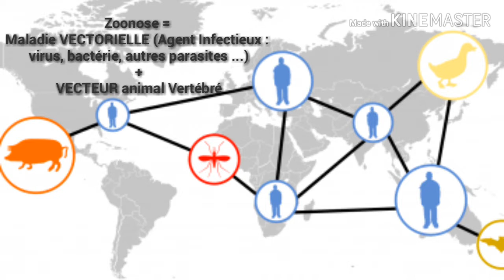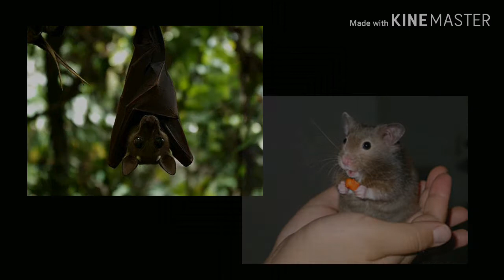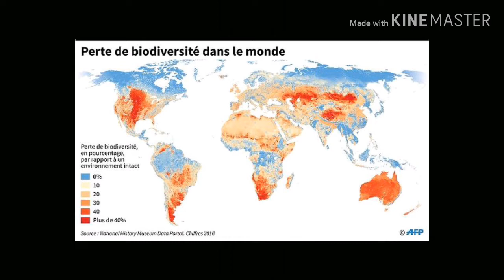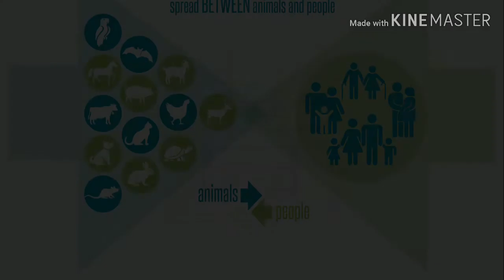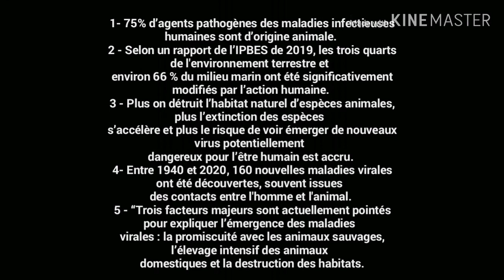La Zoonose, un exemple de maladie vectorielle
Vidéo pédagogique élaborée à partir de l'interview de Gilles Boeuf dans l'émission La Méthode Scientifique de France Culture